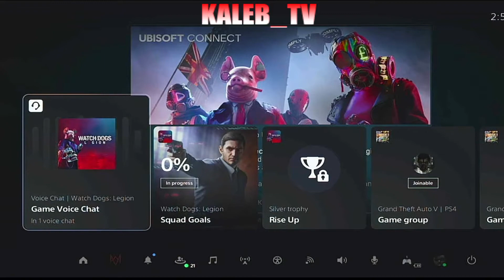WATCH DOGS LEGIONS PS5 GAMEPLAY PART 1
‼️RIP BYM ROC ‼️
💭IF YOU WANT TO JOIN BYM ADD BYM_KALEB OR BYM_FLAMES ✅
TAKEOVER STARTS NOW‼️‼️‼️
‼️‼️THANK YOU FOR 500 1000 NEXT LETS GOOOOO‼️‼️‼️